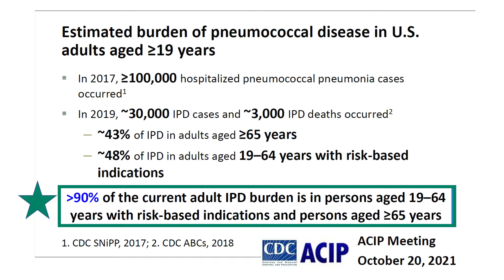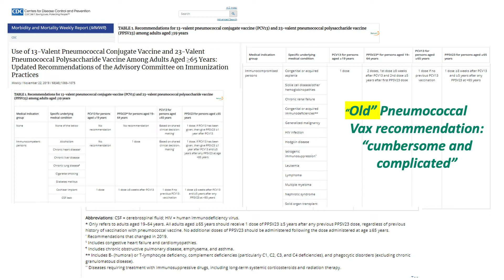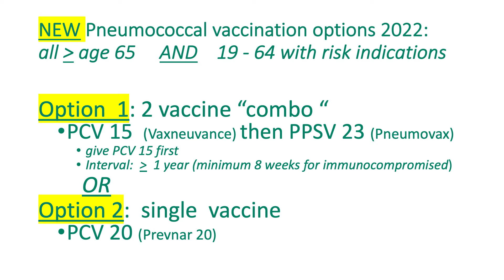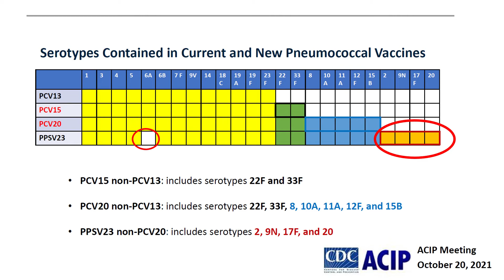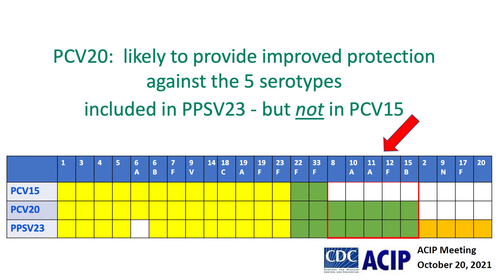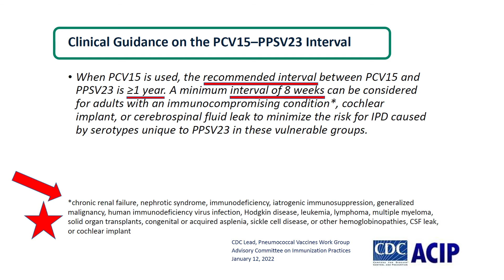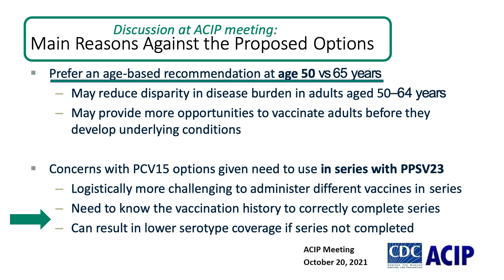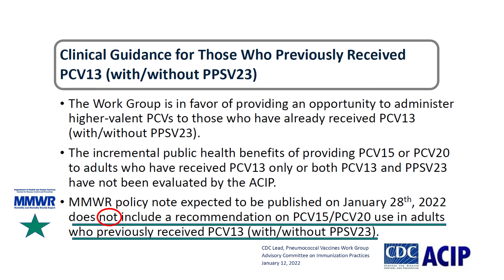ACIP Pneumococcal Vaccination Recommendations for 2022: What’s New? | ACP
In this video, Dr. Sandra Adamson Fryhofer, MD, MACP explains the 2022 Advisory Committee on Immunization Practices’ (ACIP) recommendations for pneumococcal vaccinations.

00:00 – Intro
00:24 – Burden of pneumococcal disease
02:03 – Changes to ACIP pneumococcal vaccine recommendations
03:08 – Comparing different pneumococcal vaccines
06:02 – Recommended order and intervals for pneumococcal vaccine administration
06:41 – Considerations for age versus risk-based recommendations
08:42 - Outro

For more information on the American College of Physicians, please

These videos were developed through ACP's I Raise the Rates program supported by the Centers for Disease Control and Prevention of the U.S. Department of Health and Human Services and Sanofi Pasteur.